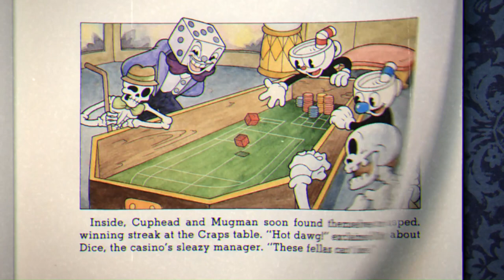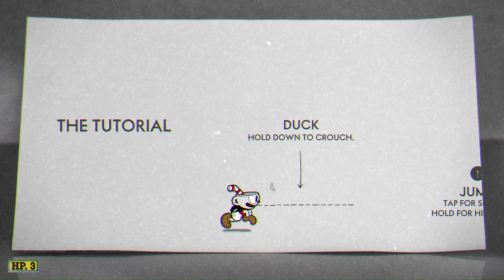Cuphead: Don't Deal With The Devil | #1 | Una Aventura en Isla Tintero I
Esta Es La {1 - Primera} Parte del Juego: "Cuphead: Don't Deal With The Devil", Disfruten.

Descripción Presente: Cuphead es un clásico juego de acción de correr y disparar, muy centrado en las batallas contra jefes. Inspirándose en los dibujos animados de la década de 1930, las imágenes y el audio se crean minuciosamente utilizando las mismas técnicas de la época, es decir, animación tradicional dibujada a mano, fondos de acuarela y grabaciones originales de jazz.

367

✔ Día De Grabación Del Vídeo:

28/02/2024

Marcas de Tiempo:

00:00 Introducción
00:23 Libro (Inicio)
00:50 Tutorial (Básico)
02:12 Isla Tintero I | Menú
02:25 Porkrind's Emporium
02:37 Menú | Controles
02:42 Isla Tintero I | Menú
02:58 Botanic Panic! (Simple) | 1er Intento | The Root Pack
03:01 Menú | Controles
03:36 Botanic Panic! (Simple) | 1er Intento | The Root Pack
03:50 Botanic Panic! (Simple) | Intento Final | The Root Pack
04:59 Isla Tintero I | Menú
05:09 Botanic Panic! (Regular) | Intento Fallido | The Root Pack
05:12 Menú | Controles
05:25 Isla Tintero I | Menú
05:30 Botanic Panic! (Regular) | 1er Intento | The Root Pack
06:02 Botanic Panic! (Regular) | Intento Final | The Root Pack
07:32 Isla Tintero I | Menú
07:47 Clip Joint Calamity (Simple) | Intento Final | Ribby & Croaks
08:52 Isla Tintero I | Menú
09:08 Mausoleum I | 1er Intento
09:56 Mausoleum I | Intento Final
10:57 Isla Tintero I | Menú
11:25 DLC: The Delicous Last Course (Intro)
13:18 Menú | Controles
13:23 Isla Tintero IV | Menú
13:45 Isla Tintero I | Menú
13:58 Porkrind's Emporium
14:07 Isla Tintero I | Menú
14:13 Forest Follies (Run & Gun) | Intento Final
16:07 Isla Tintero I | Menú
16:16 Botanic Panic! (Regular) | Intento Equivocado | The Root Pack
16:23 Isla Tintero I | Menú
16:27 Clip Joint Calamity (Regular) | 1er Intento | Ribby & Croaks
17:57 Clip Joint Calamity (Regular) | 2do Intento | Ribby & Croaks
19:25 Clip Joint Calamity (Regular) | Intento Final | Ribby & Croaks
21:10 Isla Tintero I | Menú
21:18 Despedida

✔ Pixil Art : ►

✔ Kick : ►